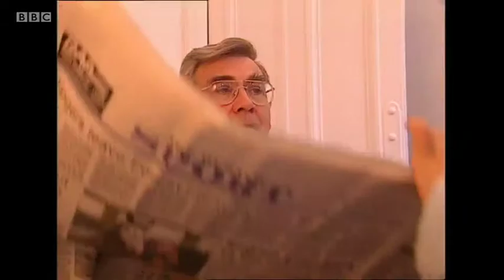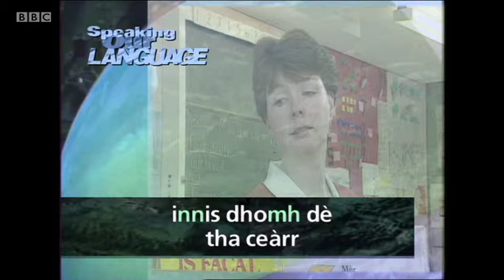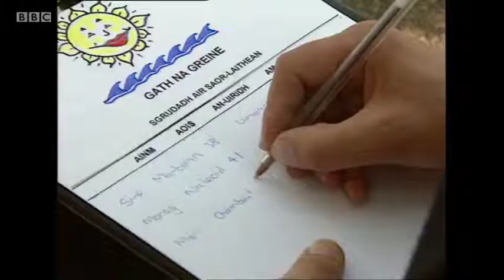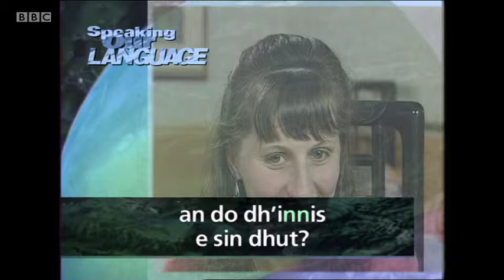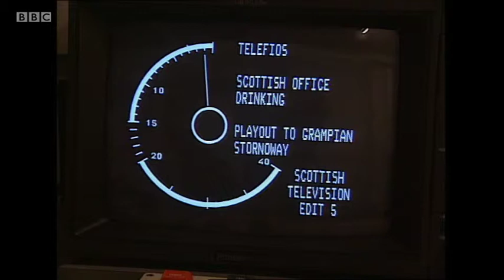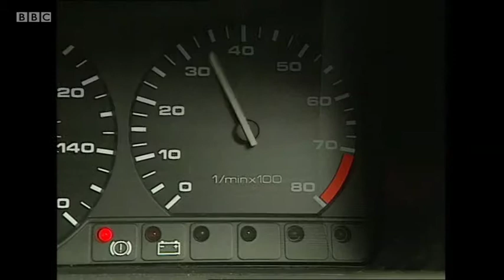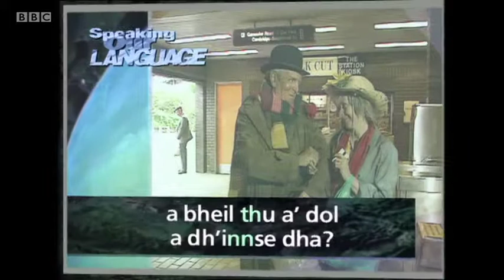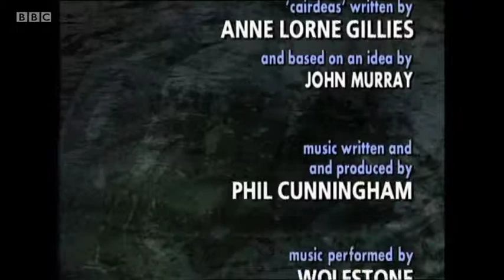Speaking our Language S03E11 - Telling People Things